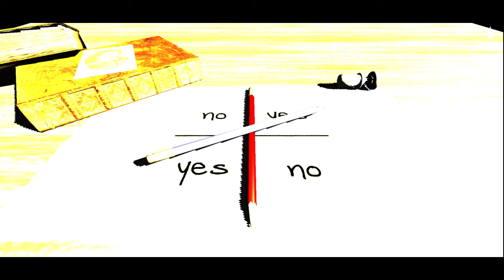Charlie Charlie Challenge plus - App for Android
Classic mode and interactive chat  to start a dialogo with Charlie